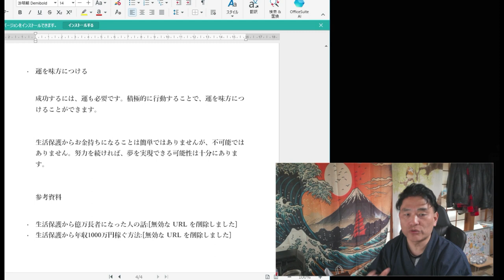【隠居TV】生活保護からお金持ちになる方法